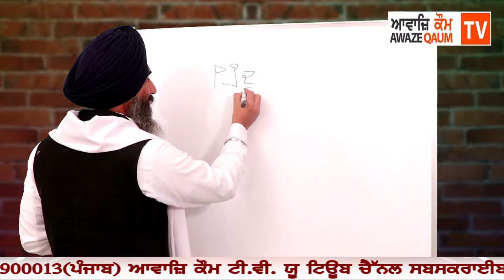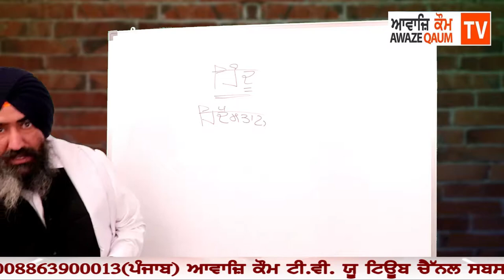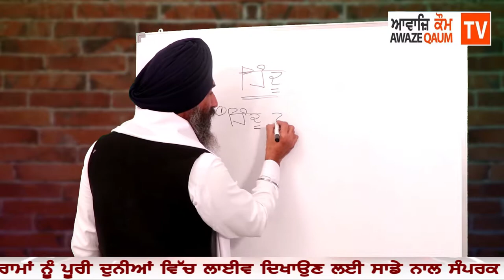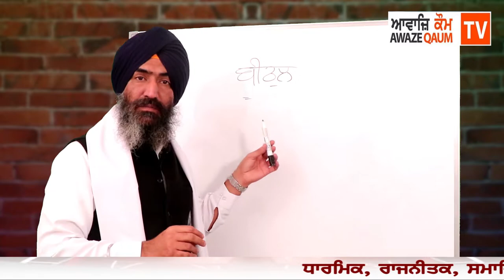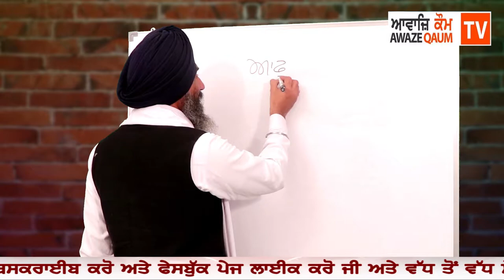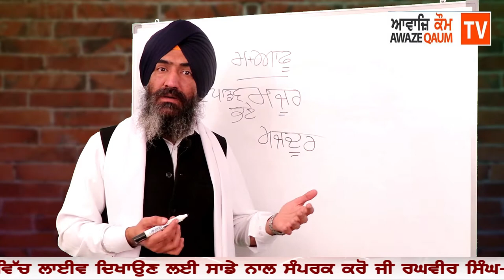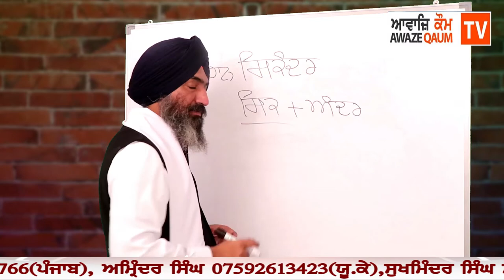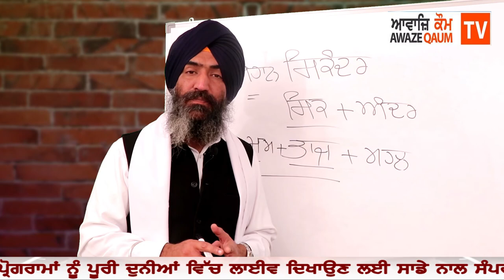"ਅਖਰ ਕਾ ਭੇਉ" ਧਾਰਮਿਕ ਪ੍ਰੋਗਰਾਮ ਵੱਲੋਂ ਗਿਆਨੀ ਗੁਰਜੀਤ ਸਿੰਘ ਜੀ Episode - 2